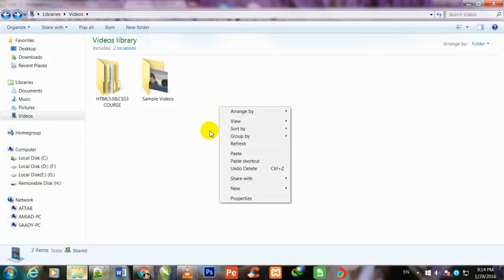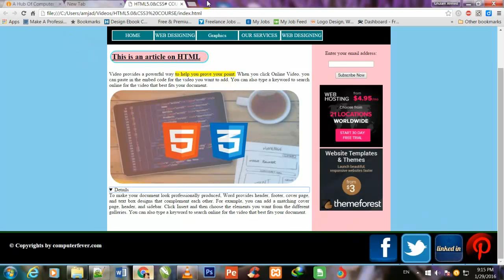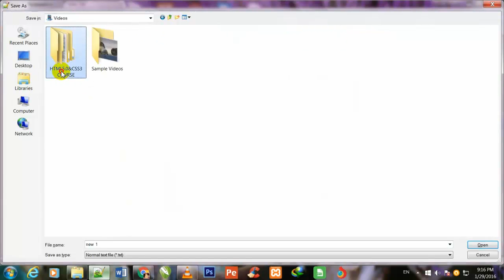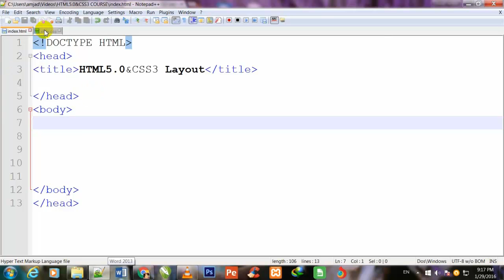HTML5 & CSS3 Layout Part 2 Urdu/Hindi